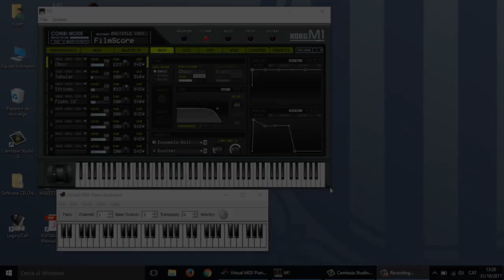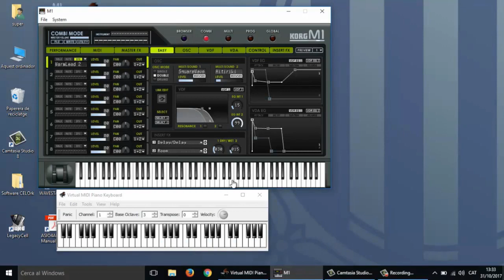cambiar sonido instrumento M1 Korg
En este tutorial te enseño como cargar el instrumento que más te guste del increíble banco de sonidos del programa M1 de la Korg.